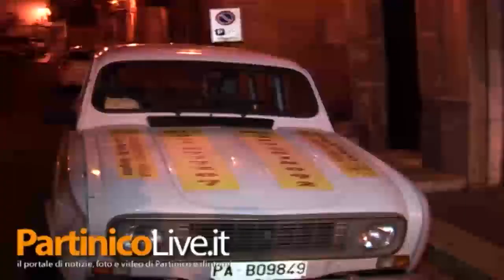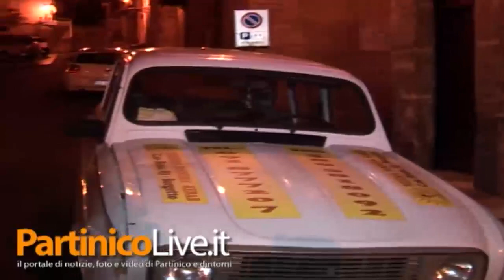Borgetto, anziano proprietatio di appartamenti viene abbandonato e vive per strada